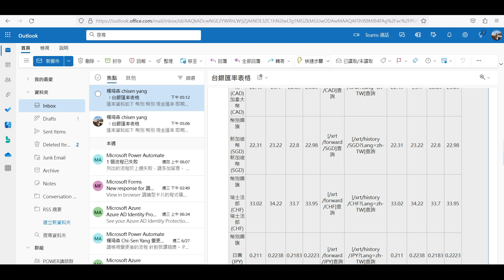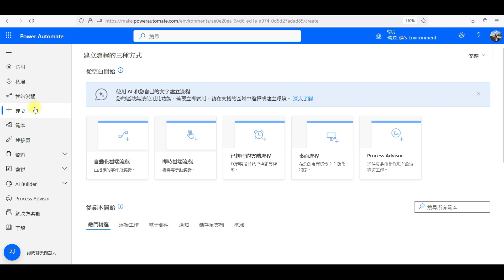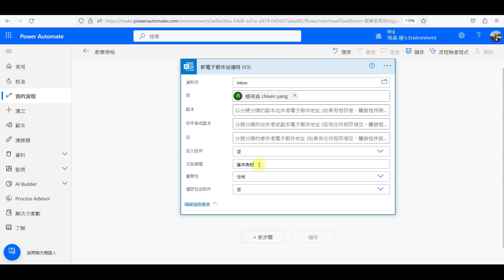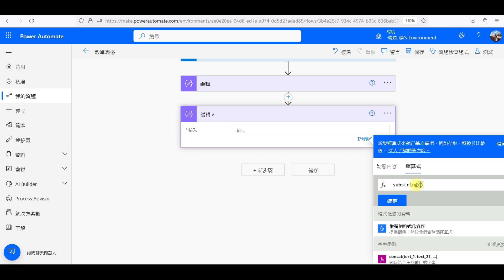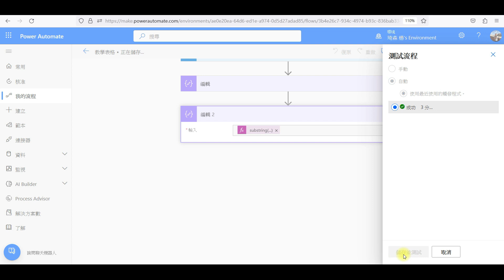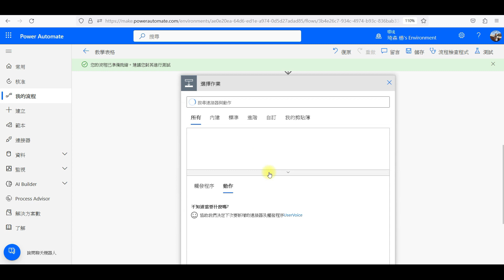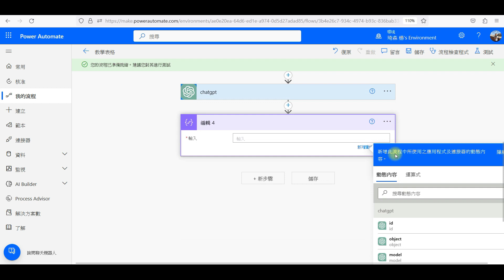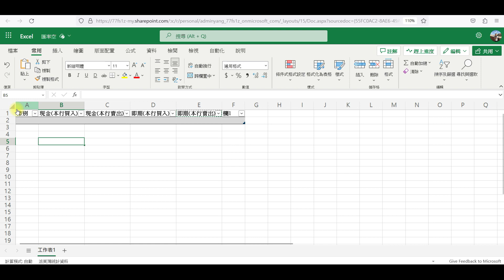Power Automate搭配AI ChatGPT，輕鬆將郵件的資料整理並回寫至Excel！ #100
說明：Power Automate 搭Chatgpt把郵件的表格輕鬆的變回JSON格式，讓你回寫至excel裡

時間軸
00:04 教學說明
02:15 自動流程(信件觸發教學)
04:38 substing函數運用
07:26 html 轉文字運用
07:50 呼叫chatgpt把內容轉成json
10:00 資料解析寫入excel